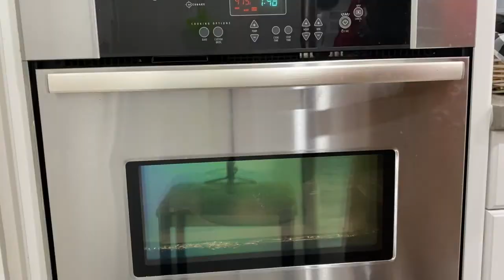Pan de harina agria, sourdough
Las ventajas de hacer este pan:
Contiene lactobacilos, bacterias buenas que ayudan a nuestro sistema digestivo al buen funcionamiento.
No contiene azucar y la harina debido a que ha sido fermentada no se va a convertir en azucar al entrar en tu organismo.
No gluten, debido a la fermentacion el gliten se desdobla en aminoacidos, siendo asi mas facil a nuestro cuerpo para digerirlo.